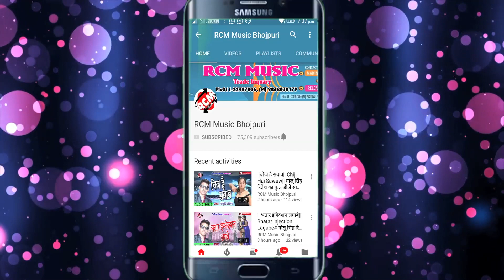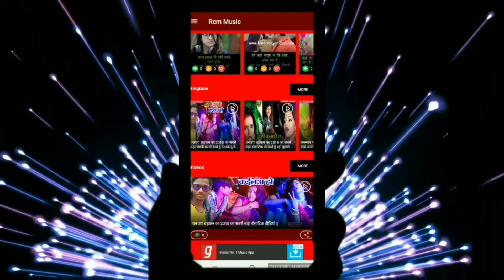|| बसेला प्राण हमर सखी रे लभर में || संजय यादव का इस साल का सबसे बड़ा रोमांटिक वीडियो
Title:  Basela Pran Hamar Sakhi Re Lover Me
Singer: Sanjay Yadav
Lable: RCM Music
Lyrics:  Kundan Pandey
Video Director:  Deepak Deva
DOP: